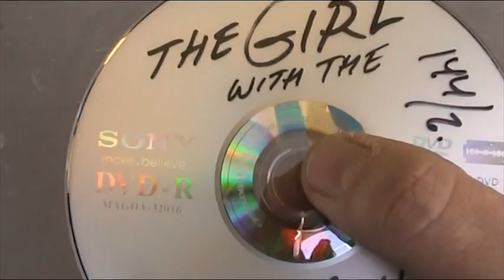Myyjä Otti Poltetun Levykkeen Vastaan. :)